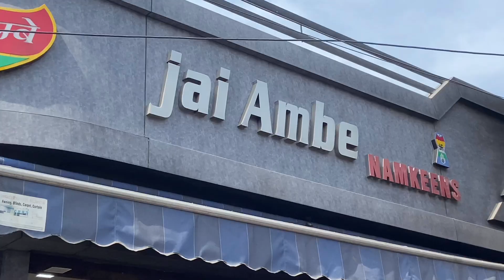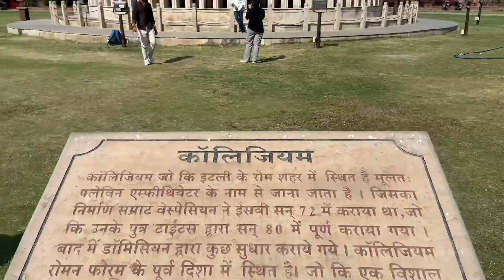7 Wonder Kota 😍😍 ( 7 अजूबे ) ❤️❤️ || Vlog 338 || Abhay Vaishnav Vlog